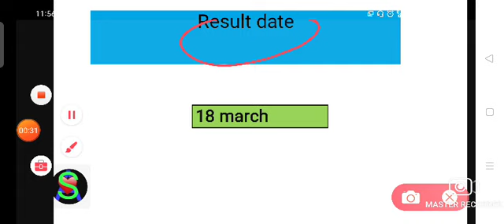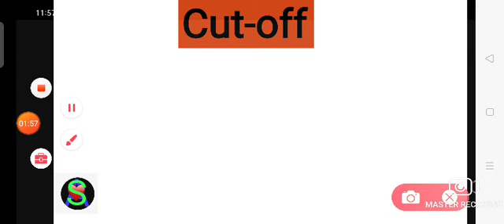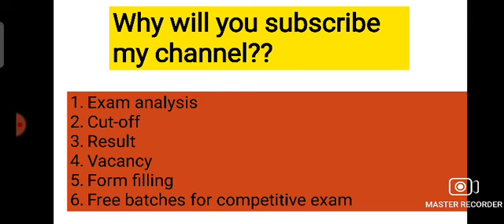IB ACIO result 2021// IB ACIO result date 2021// IB ACIO cut-off 2021// Ib acio tier 2 exam date